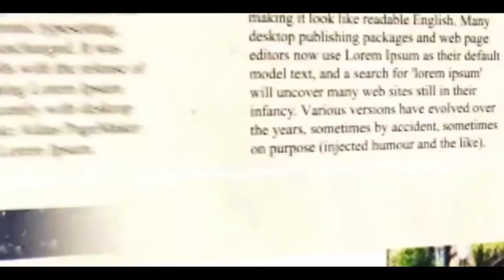ফিরহাদ হাকিম কে প্রিয়াঙ্কার জবাব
কলকাতা টুডে ব্যুরো: ভবানীপুরে ৭০ নাম্বার ওয়ার্ডে  প্রচারে বের হয়ে এবার ঢাক বাজিয়ে চন্ডীপাঠ করে তাক লাগালেন বিজেপির প্রার্থী প্রিয়াঙ্কা টিবরেওয়াল।

চন্ডীপাঠ করে ফিরাদ হাকিম কে কড়া হুশিয়ারি দেন প্রিয়াঙ্কা। দূর্গা ও কালির অপমান আমরা কোনও ভাবেই বরদাস্ত করবো না। যে হাকিম বলেছেন কালি কী শক্তি আছে। দূর্গার কী শক্তি আছে সেটা আপনাকে বুঝিয়ে দেবে ইঞ্চি ইঞ্চিতে।

নিরাপত্তা দিতে যদি আসেন।তা হলে ইউনিফর্ম পরে আসুন।কলকাতা পুলিশ ইউনিফর্ম না পরে সিভিক ড্রেসে  আমার প্রচারে ভিড় করছে।  আর নির্বাচণ কমিশন বলছে কোভিড বিধি মানা হচ্ছে না। নির্বাচণ কমিশন চিঠি পাঠাচ্ছে। আর নির্বাচণ কমিশন বলছে কোভিড বিধি মানছে না। ২০ জন পুলিশ এসে ভিড় করছে। এই ছবি টিভিতে দেখানো হচ্ছে। কোনও নিরাপত্তা দেওয়ার জন্য নেই। এরা আছে আমাদের মনিটার করার জন্য। কোন বিল্ডিং তে যাচ্ছি। কার সঙ্গে কথা বলছি। সেটা লিখে লিখে দিদির কাছে পাঠাচ্ছে। ভোটের দিন এদের বাড়ি থেকে বেরোতে দেবেন না। এরা বিজেপি করছে।